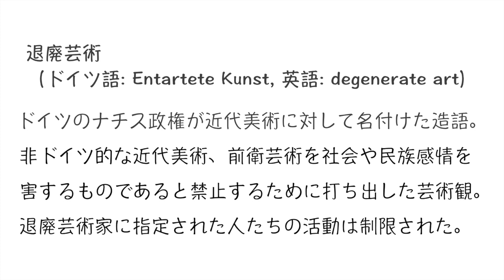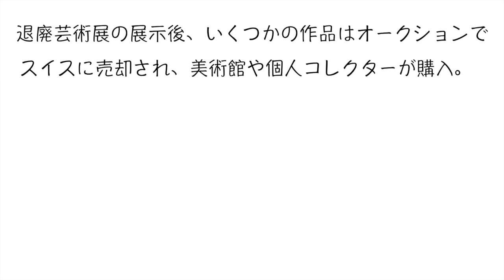【美術】【５分】これでわかる 退廃芸術展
このビデオは 退廃芸術展とはどういうものだったかを紹介した動画です。お楽しみ下さい。

【これでわかる ロダン】ダンテ神曲の地獄変に込めたロダンの罪の意識とは？

【これでわかる モジリアーニ】アンニュイな作品たちの裏にあった激しい人生とは？呪われた画家と呼ばれたモジリアーニ の生涯。